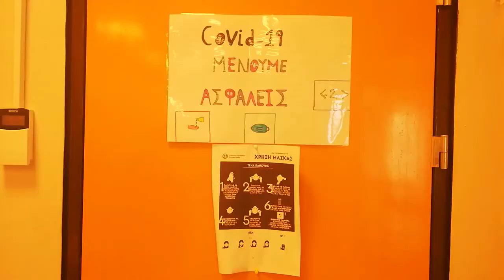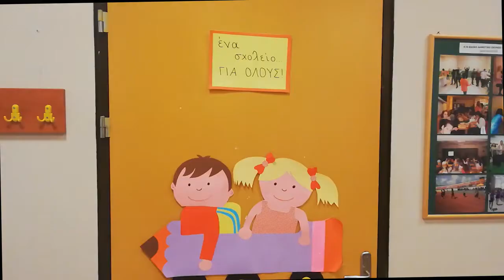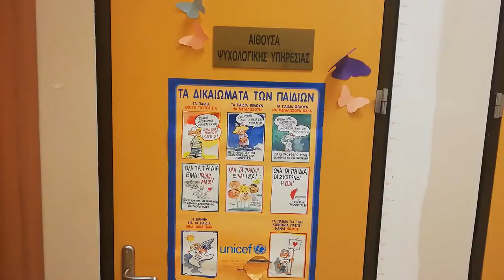Προσφορά υλικού από το Λύκειο Ελληνίδων Φλώρινας στο Ειδικό Δημοτικό Σχολείο (11-01-2021)